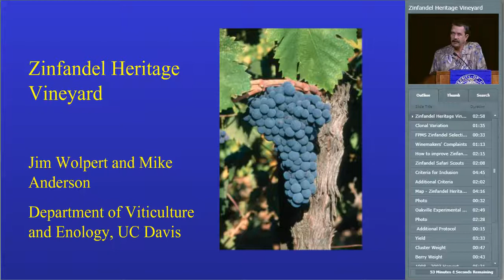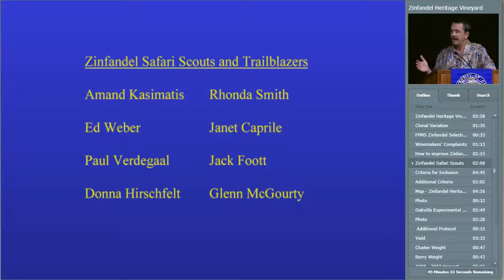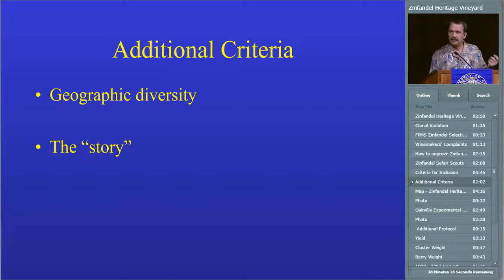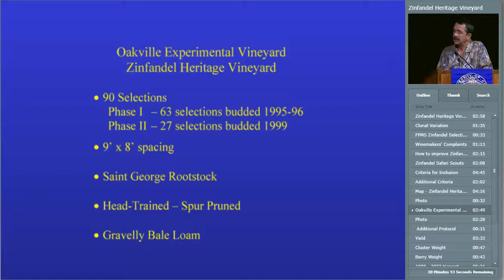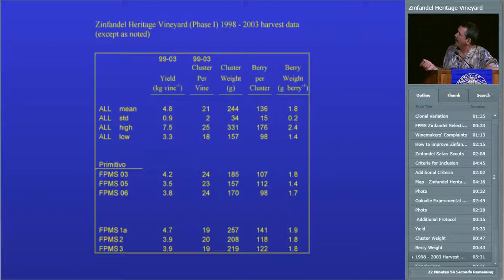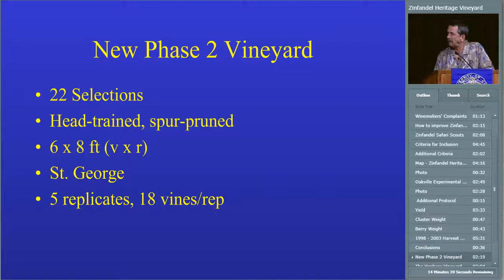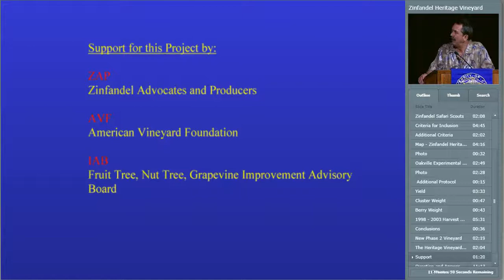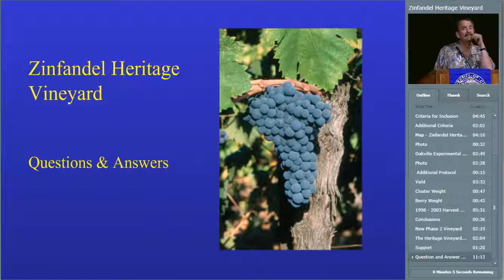The California Heritage Zinfandel Project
Dr. James Wolpert, Viticulture Extension Specialist, Department of Viticulture and Enology, UC Davis, is the project leader for the Zinfandel Heritage Vineyard project, working in concert with emeritus specialist Amand Kasimatis and UC farm advisors Rhonda Smith (Sonoma County), Glenn McGourty (Mendocino), Paul Verdegaal (San Joaquin) and Donna Hirschfelt (Amador). Selections of Zinfandel have been collected from many vineyards in 14 counties throughout California. The goals of the project include preservation of potential Zinfandel diversity and improvement of Zinfandel clones available as certified selections through Foundation Plant Services.